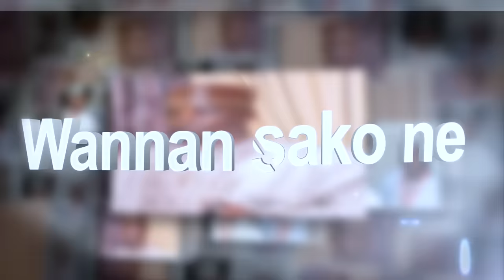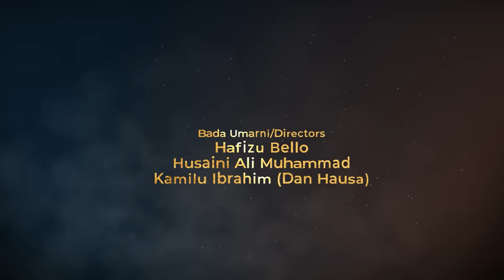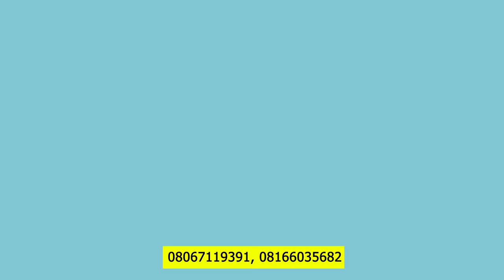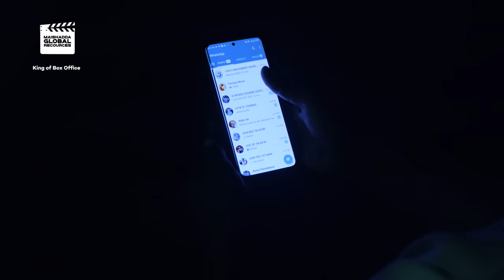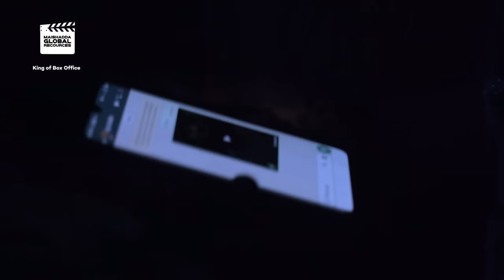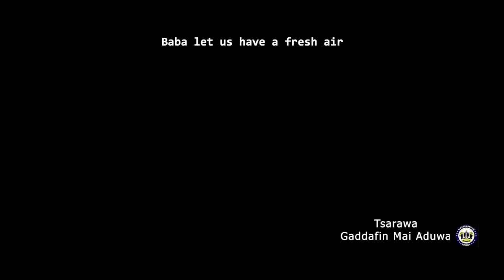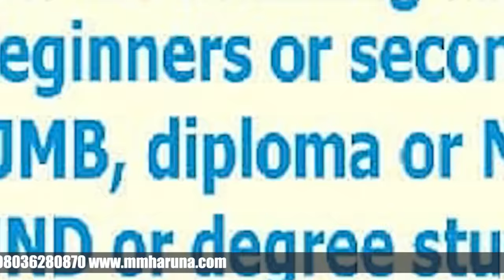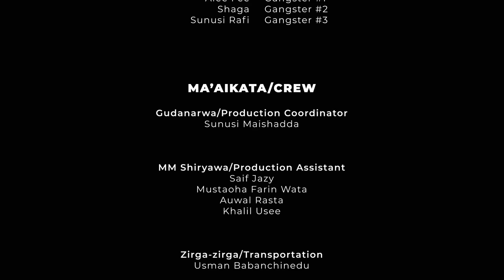DAN JARIDA SEASON 1 EPISODE 1 With English Subtitles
From the Giant BlockBustling house of Entertainment

MAISHADDA GLOBAL RESOURCES LTD

Produced by
ABUBAKAR BASHIR MAISHADDA

Directed by
HAFIZU BELLO
HUSSAINI ALI MUHAMMAD
KAMILU DAN HAUSA

STARRING
DADDY HIKIMA ABALE
SHU’AIBU LAWAN KUMURCI
LAWAN AHMAD
ABDULLAHI AMDAZ
MARYAM KK
AISHA HUMAIRA
TIJJANI ASASE
MALAM ALI KWANA CHASA’IN
AMAL UMAR
RADHIYA JIBRIN
ZUBAIDA MUHAMMAD
AUWAL ISA WEST
T.Y SHA’ABAN